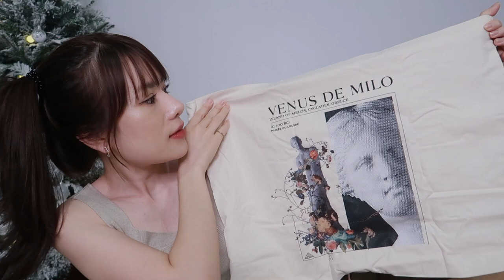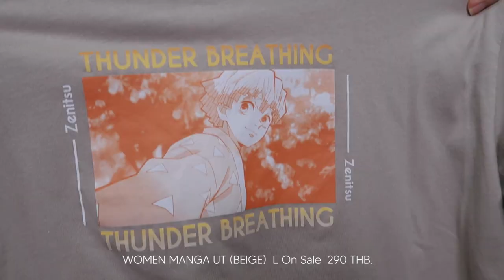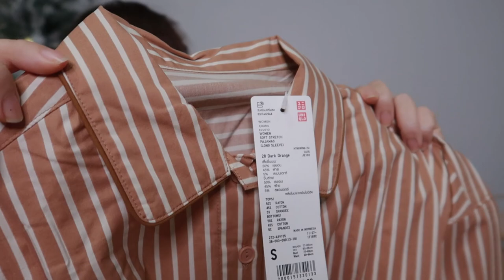เปิดถุงช้อป 🎈Uniqlo หาชุดใส่ชิล อยู่บ้าน ไปปากซอย 🚘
ปีนี้ที่ได้ใส่บ่อยสุด ก็น่าจะชุดอยู่บ้านเนี่ยแหละ
เซ็ตเดิมใส่จนเน่าแล้ว มาอัพเดทกรุนิดนึง 😁
ฝ้ายได้มาไม่เยอะมาก แต่ก็ถูกใจทุกชิ้นเลยค่ะ
จะได้เอามาวนใส่อีกยาวๆ แฮปปี้ละ 💖